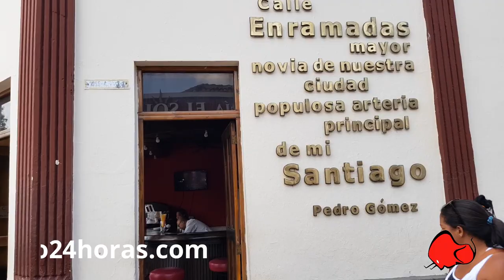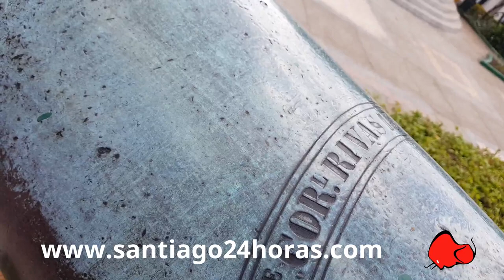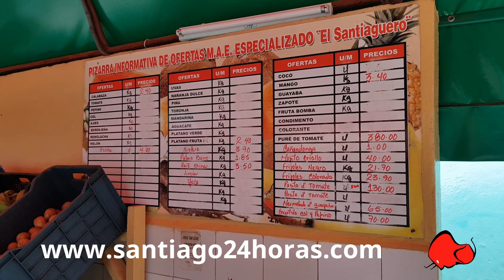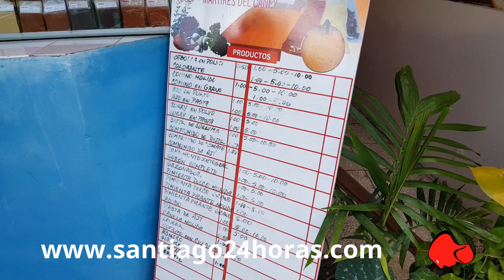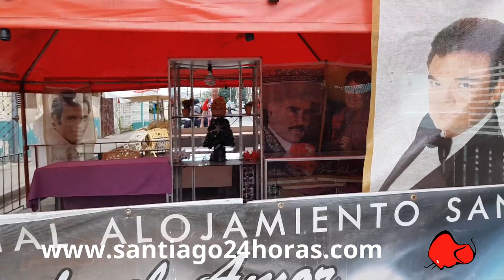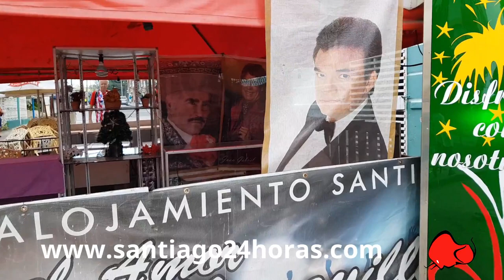Por Santiago a pié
Acompáñanos a un paseo a pié por Santiago de Cuba. Enramadas, Plaza Marte y Garzón hasta el complejo Capitolio